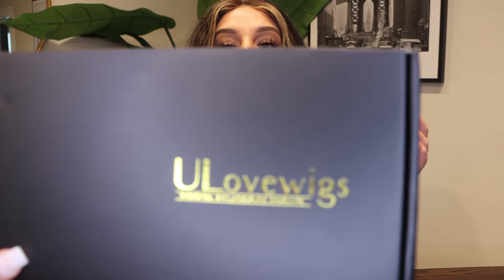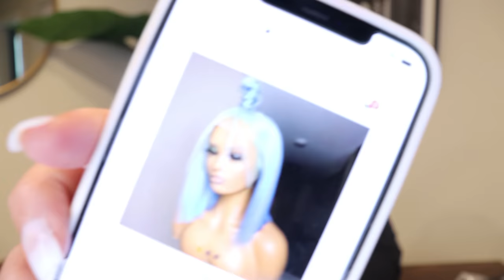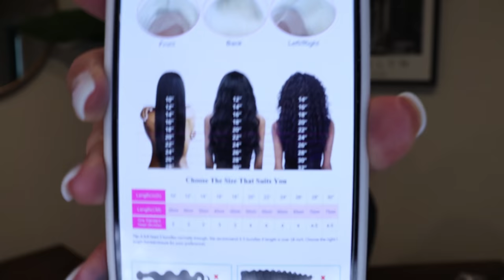Ulovewigs: Blue Wig💙